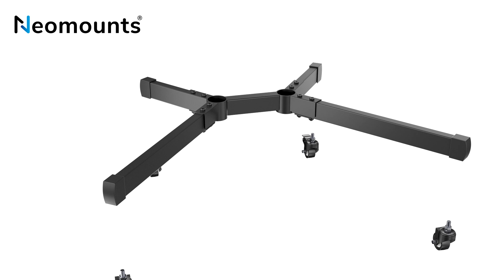Neomounts PLASMA-M1700E floor stand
The Neomounts floor stand, model PLASMA-M1700E is a mobile floor stand for flat screens up to 70" (178 cm). This mobile stand is a great choice for space saving placement or when wall-, ceiling mounting or desk placement is not an option. This cart stretches your investment by serving a variety of projection needs by sharing a large display over multiple rooms. Get optimal positioning for both standing and seated audiences, in any application, in any part of your location.

Neomounts versatile tilt (20°) technology allows the mount to change to any viewing angle to fully benefit from the capabilities of the flat screen. The mount is manually height adjustable from 154 to 170 centimetres. An innovative cable management conceals and routes cables from mount to flat screen. Hide your cables to keep the stand nice and tidy.

Neomounts' floor stand, PLASMA-M1700E holds your TV, AV equipment and even hides your cables. The casters allow the stand to move it to where you need it. Easily roll this cart through doorways and over thresholds. The trolley features four solid castor wheels, of which the two front wheels are equipped with a brake.

Neomounts PLASMA-M1700E has one pivot point and is suitable for screens up to 70" (178 cm). The weight capacity of this product is 50 kg for the screen, 10 kg for the multimedia shelf and 5 kg for the camera shelf. The multimedia shelf is height adjustable from 42,5 to 62,5 cm. The camera shelf is height adjustable from 187,8 to 205,3 cm. The stand is suitable for screens that meet VESA hole pattern 200x200 to 600x400mm.

All installation material is included with the product.